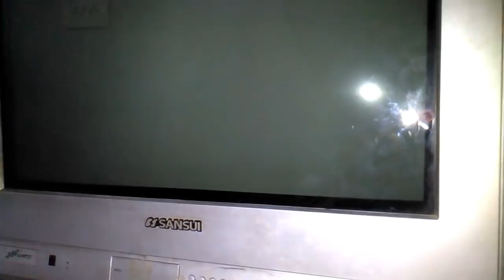No picture No Display But sound ok SAINSUI CRT TV repair in Hindi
No Display no picture But sound ok SAINSUI CRT TV repair in Hindi By:-
MrMunnaElectronics
All CRT TV repair in Hindi.
All DTH Repair in Hindi.